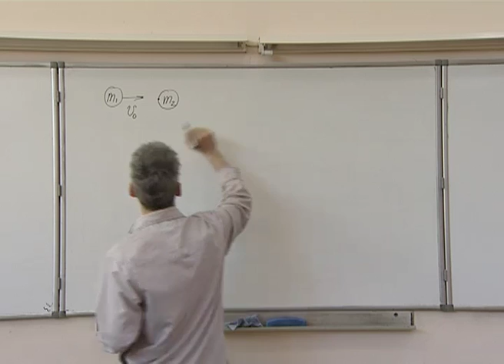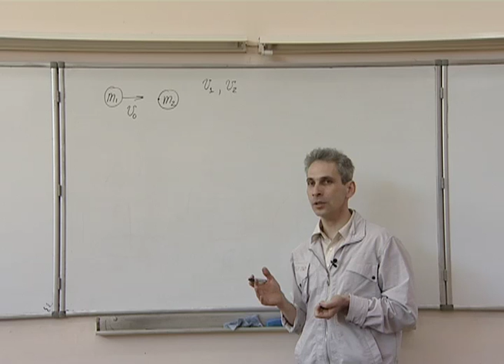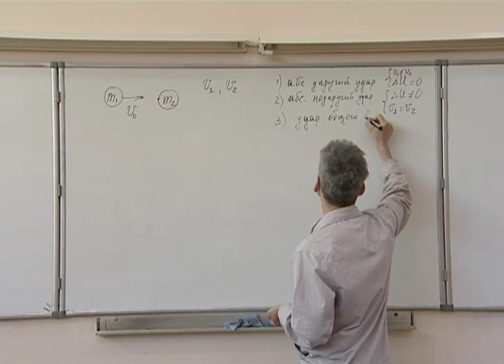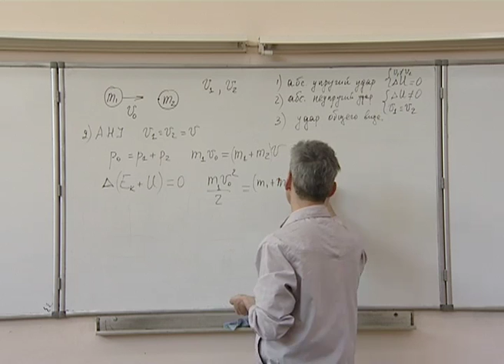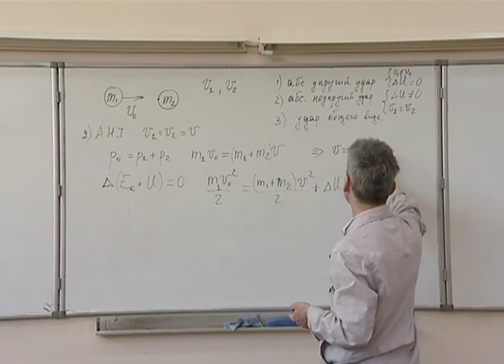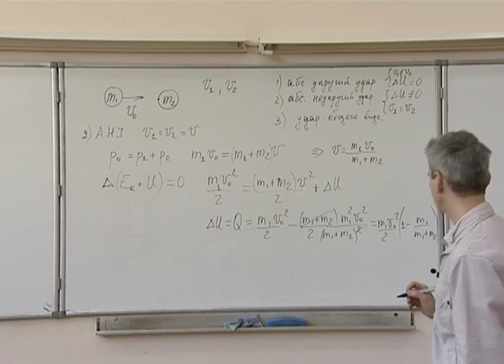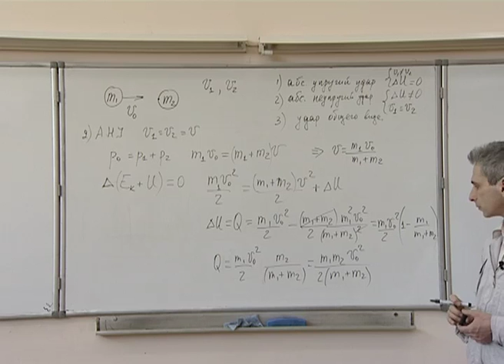Механика. Л 7.3. Соударения.